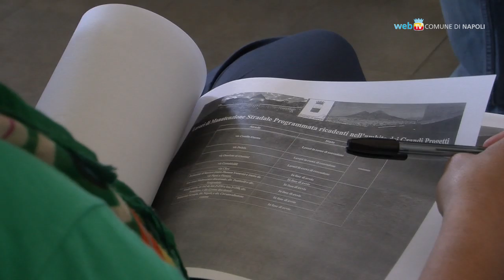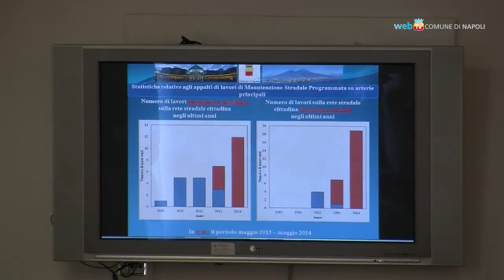Pronto intervento strade, squadre al lavoro tutti i giorni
In vigore il nuovo disciplinare delle attività di manutenzione stradale. Si intensifica il lavoro della Napoli Servizi che sarà presente in ogni municipalità, sette giorni su sette, per fronteggiare l'emergenza buche.